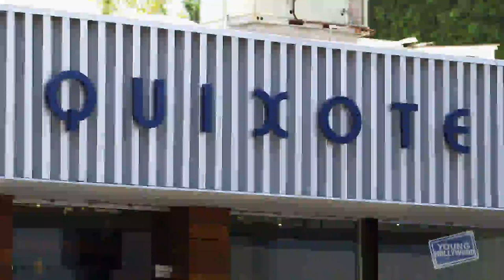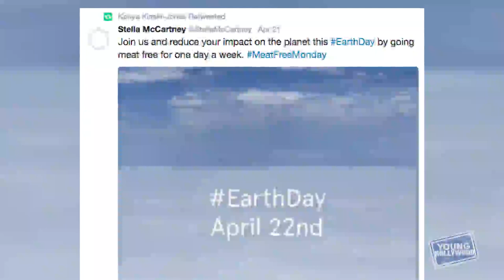Kenya Kinski Jones Animal Activist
Fashion | Lil Vogue Gone Rogue |